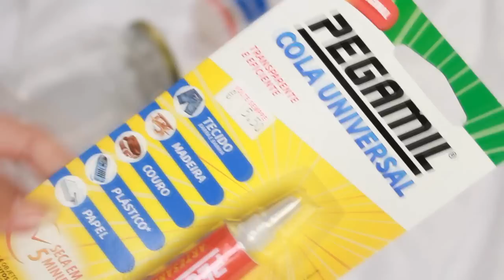IDEIAS INCRÍVEIS QUE VOCÊ PRECISA TESTAR ANTES DO NATAL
Jennifer Dobruski
CAIXA POSTAL 47
CEP 84001970